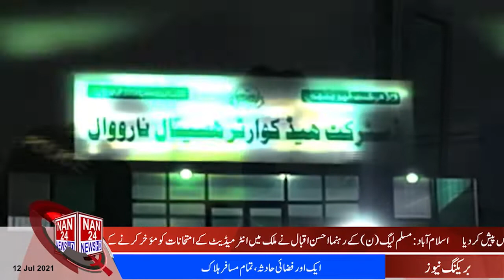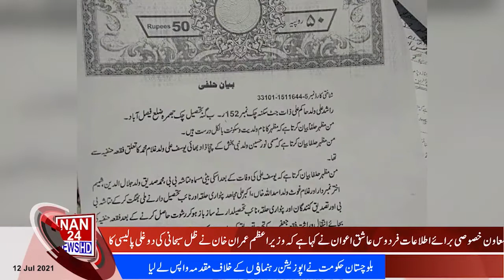NAN 24 News HD BULLETIN 7:00 PM